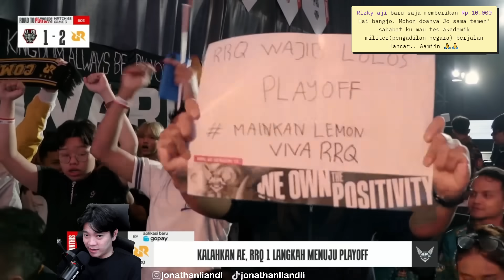LAGI DAN LAGI ALTER EGO HARUS GAGAL LOLOS PLAYOFF!! RRQ PUNYA HARAPAN!! - RRQ VS AE MATCH 3